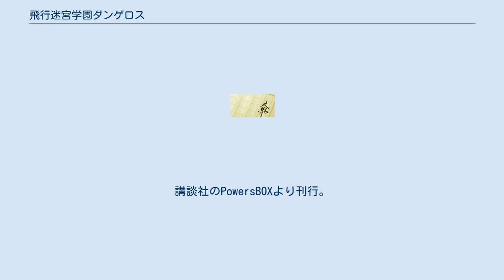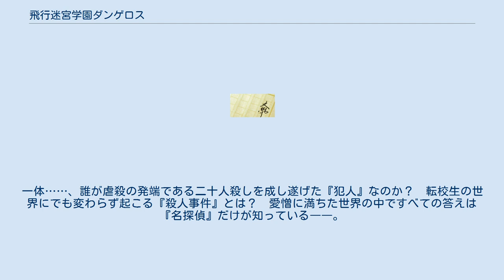飛行迷宮学園ダンゲロス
『飛行迷宮学園ダンゲロス―『蠍座の名探偵』―』は、架神恭介/著（原案：江藤俊司）、門脇聡/イラストによる日本のライトノベル。
ダンゲロスシリーズ2作目。
講談社のPowersBOXより刊行。
およびそれを原作とした猫井ヤスユキによる漫画作品についても記述する。
 作者「架神恭介」が友人の漫画家「江藤俊司」のプロットを元に、ダンゲロス・コミュニティの有志からも意見を募り完成させたオリジナル作品。
なお、架神恭介が主催するコミュニティのメンバーから意見やキャラを募集するという形式は彼が発表した短編や長編作品にはよく見られる。
 今回は前作『戦闘破壊学園ダンゲロス』のようなリプレイ形式は取っていないが、世界観を同一とする別世界を舞台としているため「魔人」や「希望崎学園」などの基本的な設定などは共通する。
前作の登場人物が別の立場で出演するなど、明確に同一世界の続編であることを否定するつくりとなっている。
一方で作中における上位世界は共通して登場する。
 今作では作者の得意とするエログロ要素を抑え、テーマに第一作の魔人と魔人との間に繰り広げられた一大抗争でなく、魔人と一般人の力の差から来る蹂躙、一般の魔人と「転校生」の差を明確に描写することを据えた。
容赦なくキャラが死んでいく群像劇の要素を引き継ぎつつ前作とは異なった「虐殺劇」を描く。
 また「読者への挑戦状」を盛り込んだミステリ作品でもあり、前作にみられた多層構造世界も健在である。
 その日は本来なら何の異変もなく、眠気を噛み殺すだけの平凡な授業風景のはずだった。
魔人ゼロを謳う国内屈指の安全高“天道高校”、そこに現れた（彼らにとっては）不逞の魔人十三名、希望崎学園生のいつもと違った要求もセキュリティ部隊によって排除されるまでの慰みモノに過ぎないはずだった。
 しかし、突如として爆発炎上する教室、程なくして始まる大虐殺劇。
脱出を目指す普通の天道高校生「鈴木三流」らが見たものは彼らの学び舎が上空遙かまで打ち上げられ、浮遊するという絶望的光景だった。
 天道高校は魔人による一般生徒のための、転校生による魔人のための巨大な『クローズド・サークル』と化したのである。
一体……、誰が虐殺の発端である二十人殺しを成し遂げた『犯人』なのか？　転校生の世界にでも変わらず起こる『殺人事件』とは？　愛憎に満ちた世界の中ですべての答えは『名探偵』だけが知っている――。